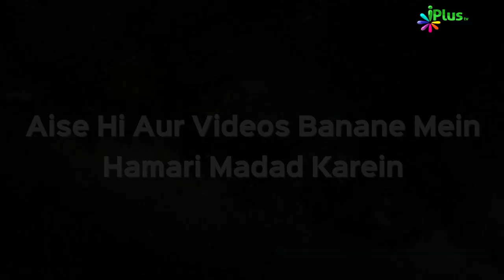Deeni HelpLine Episode 81 | Aapke Sawalo Ke Jawab | Shaikh Kifayatullah Sanabili | iPlus TV